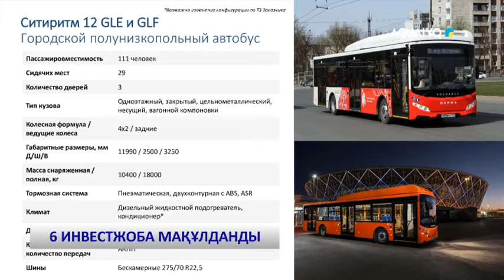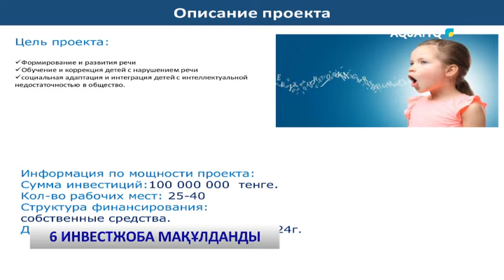6 ИНВЕСТЖОБА МАҚҰЛДАНДЫ